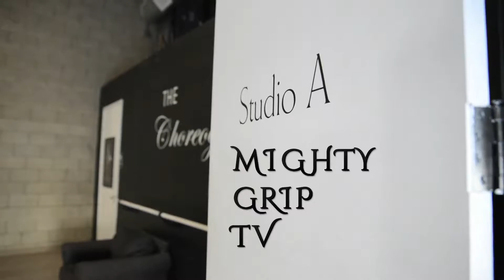The Pole Dancing Chronicles - Season 1 Episode 7: Linda Hilton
Meet Linda! Linda is an amazing and inspiring pole athlete who found a love for the dance later in life. This loving wife, mother and career woman is also a breast cancer survivor and a pole competitor. She invites us into her world and shares with us her training habits and how pole has changed her life.